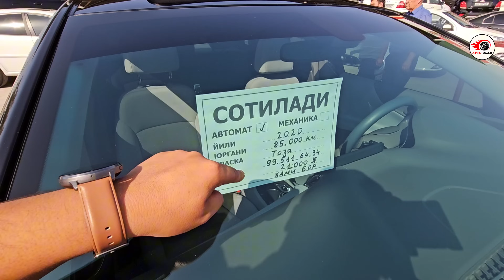MALIBU 1 MALIBU 2 KAPTIVA MONZA ELEKTROMOBIL NARXLARI..AVTO OLAM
TELEGRAM KANAL
ДИҚҚАТ ! Эркаклар ва Аёллар учун сайт🔻
💯%_ГАРАНТИЯ